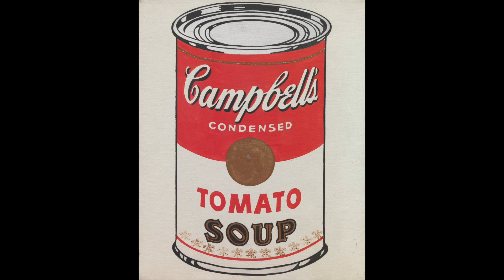Representational, Abstract, and Nonrepresentational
Abstract: Artwork in which the subject matter is stated in a brief, simplified manner. Little or no attempt is made to represent images realistically, and objects are often simplified or distorted.

Nonobjective. Having no recognizable object as an image. Also called nonrepresentational.